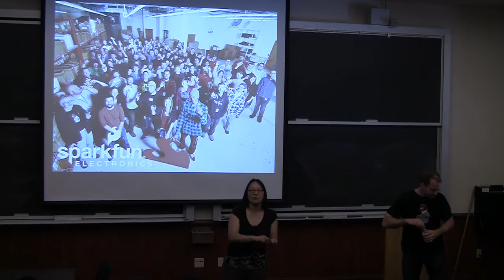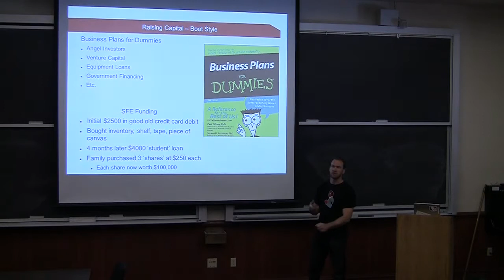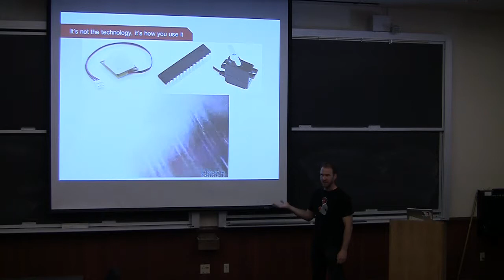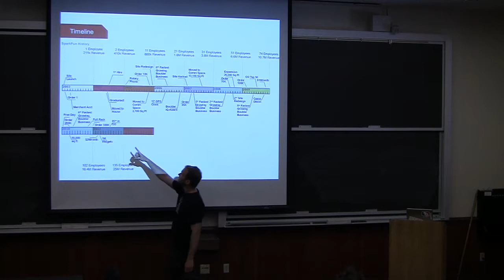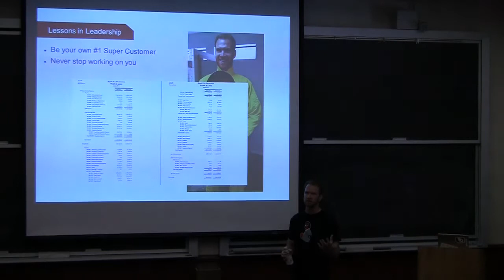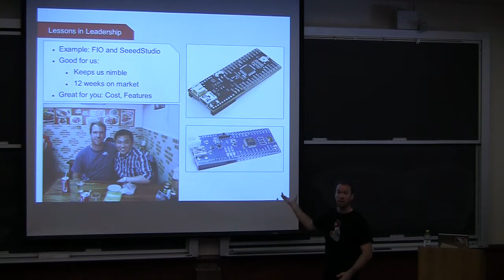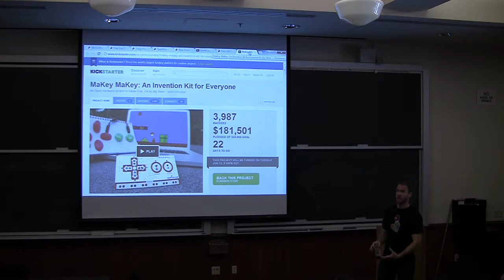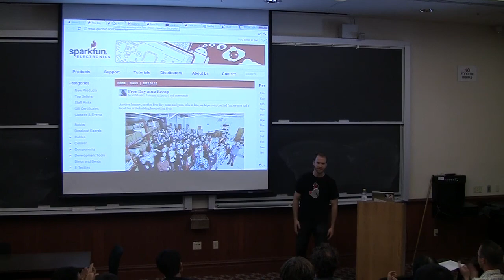Nathan Seidle - SparkFun Electronics: Stanford talk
Lecture given as part of EE47 Interactive Device Design
talk starts [0:59]